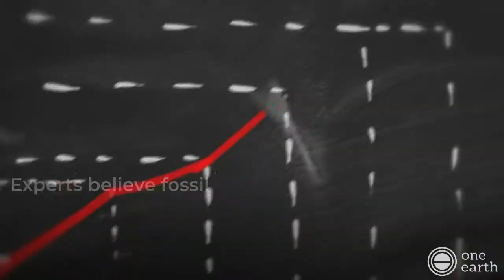The Peak of Fossil Fuels | One Earth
A Carbon Tracker report shows that solar and wind will displace all growth in fossil fuels as they continue to expand against a backdrop of falling energy demand.

About One Earth
We can solve the climate crisis and keep the world below 1.5°C in global temperature rise. One Earth is engaging philanthropists at all levels to join the fight. Together we need to 10x climate philanthropy, supporting action on the ground in the frontline communities where funds are needed most.

The One Earth Newsletter provides an overview of the latest climate science that showcases innovative projects and environmental news stories from around the world, led by individuals and organizations who are making the vision of a green, resilient future a reality.